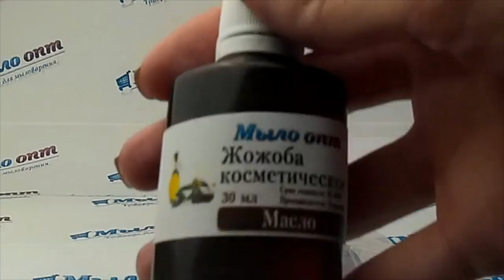Масло жожоба косметическое // Жожоба для волос // Натуральное масло жожоба для лица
Видео обзор Масло жожоба косметическое от магазина Мыло-опт

Купить Масло жожоба косметическое в розницу можно тут

Купить Масло жожоба косметическое оптом можно тут